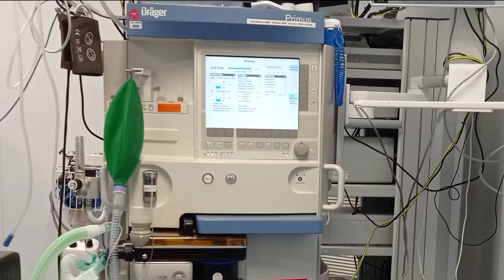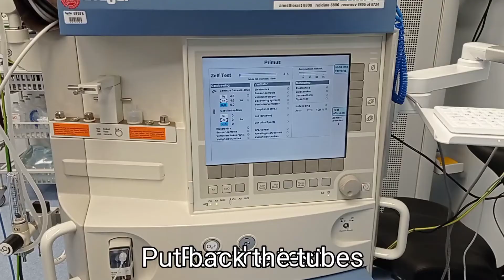Dräger Primus Spirolog Flow Sensor Change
Short tutorial /how to.
The Dräger Primus is a ventilator used in operation rooms.